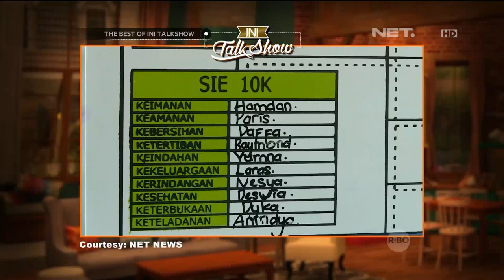The Best of Ini Talkshow - Anak Pemberani Penjaga Trotoar